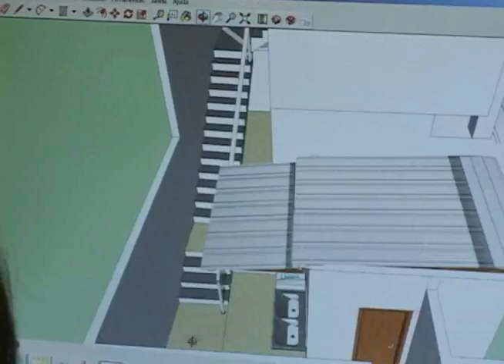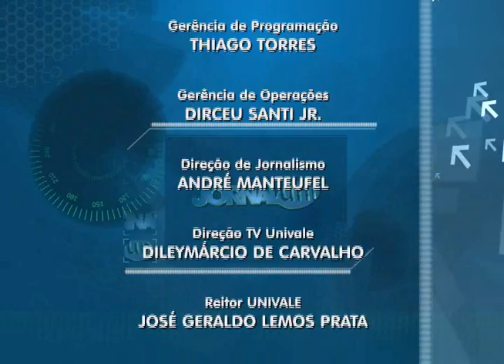JORNAL UNIVALE | QUARTA-FEIRA - DEZEMBRO/2014